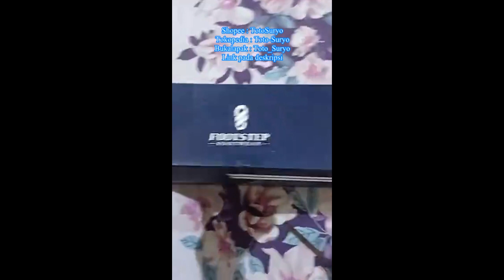Sendal Slide Pria Original Footstep Retro 01 Black TotoSuryo x Footstep Footwear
Rincian Produk
Nama : Footstep Retro 01 Black
Bahan : Sintetis kulit (neo leather)
Sol : Eva (campuran plastik dan karet) & Sintetis (campuran plastik dan karet)
Ukuran : 39 - 43
Harga : Rp 174.000
Keterangan : Disarankan naik 1 nomer

Fashion + Footwear
Shopee Tokopedia Bukalapak : TotoSuryo
Order & Chat : 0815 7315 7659